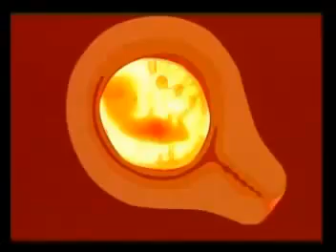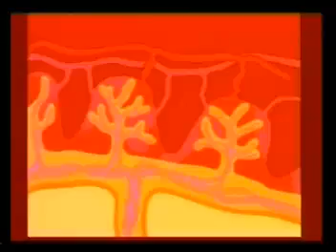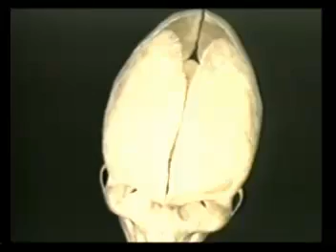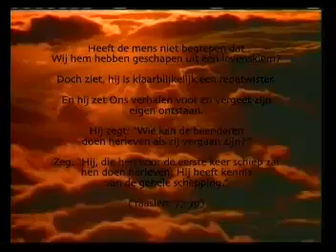Dutch - Creation Miracle Clearly Signs of God 5/5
The Miracle of Mans Creation, clearly signs of God ! Scientific Docu in Dutch Language
a documentation serie of harun yahya